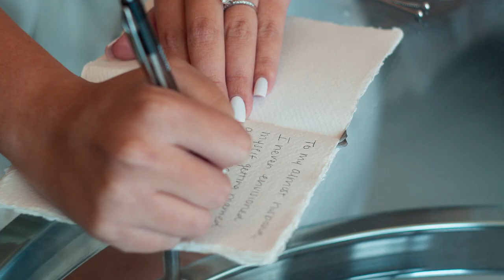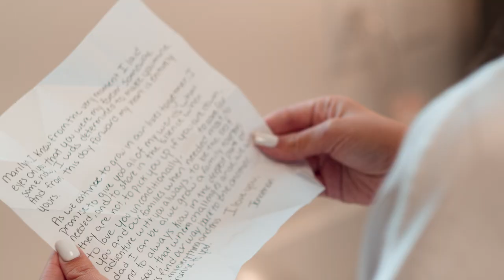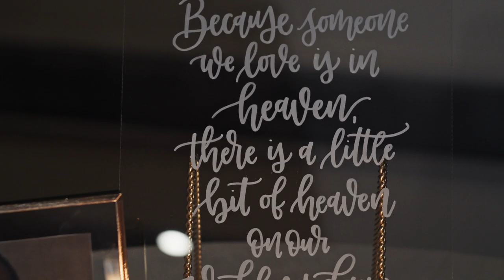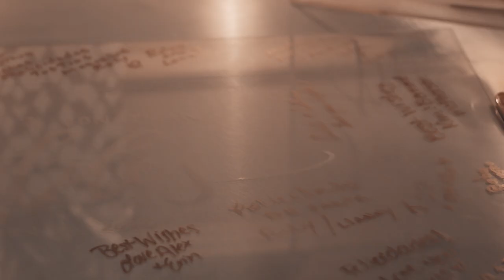Fortune House Miami Wedding Videographer - Marilyn & Jonathan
Congratulations Marilyn & Jonathan! So happy to be apart of such a special day for you!

The getting ready was at the Fortune House Miami, and the ceremony was at The Rusty Pelican.

Fortune House Hotel is located at185 SE 14th Terrace, Miami, FL 33131.